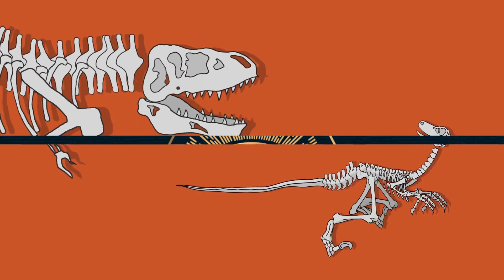Alien Overlords: The Hidden Truth of Dinosaurs